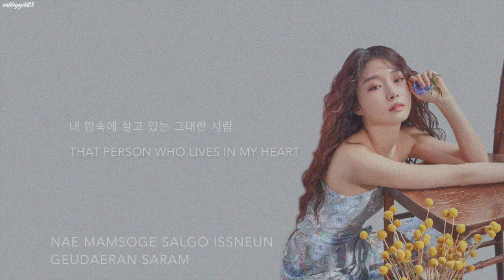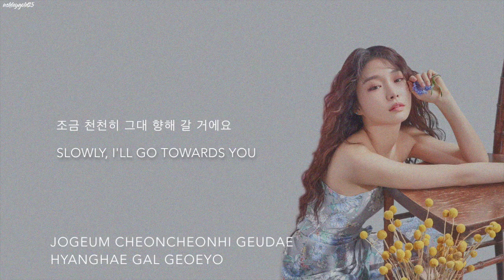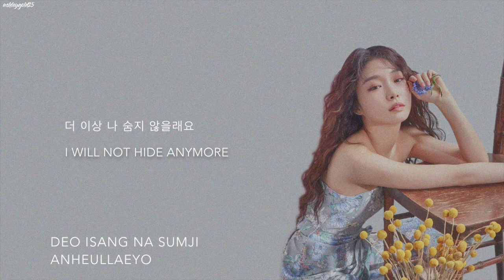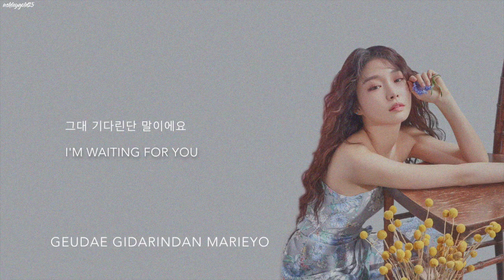Chungha (청하) - 'At The End (그 끝에 그대)' (Hotel Del Luna OST, Part 6) [Han|Rom|Eng lyrics]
TRANS CREDITS:
Han: klyrics.net
Rom: klyrics.net